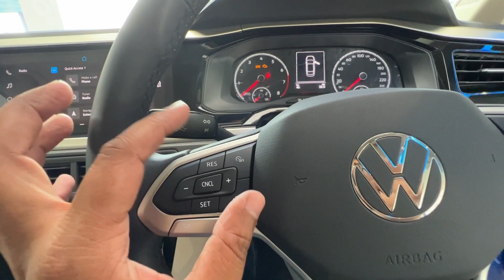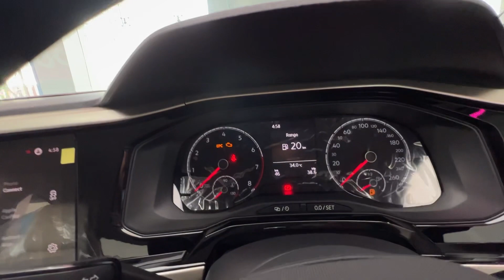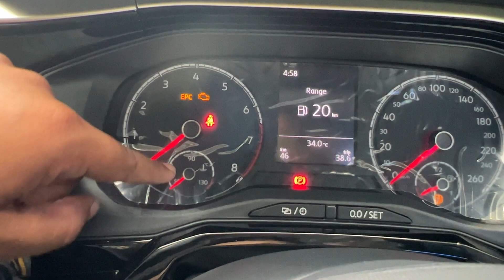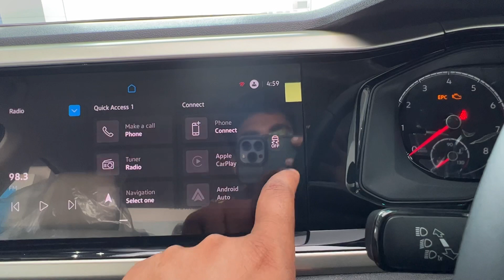लाख में ऐसी Sedan Car🔥 NEW VIRTUS 2023 Highline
@13.50 लाख में ऐसी Sedan Car🔥 NEW VIRTUS 2023 Highline | Volkswagen Virtus Highline 2023